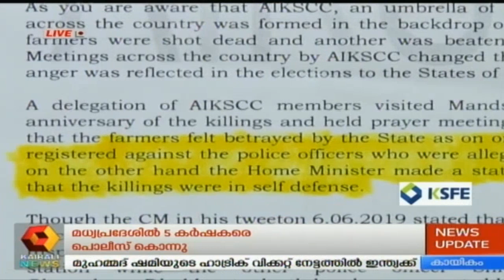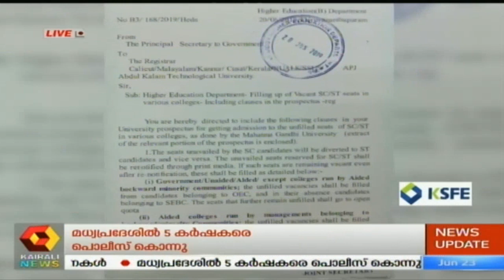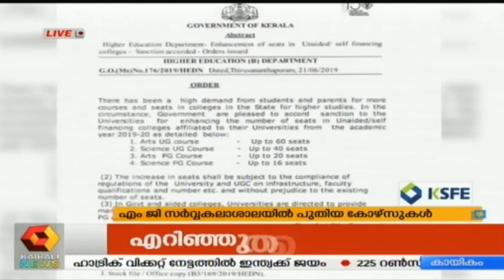Varthodayam @ 7AM: ചതിക്കുന്ന കോണ്‍ഗ്രസ്സെന്ന് കര്‍ഷകര്‍ | 23rd June 2019